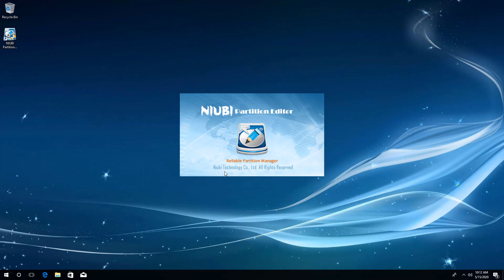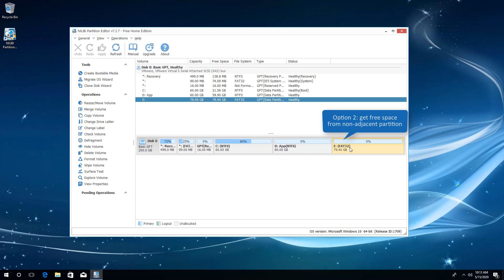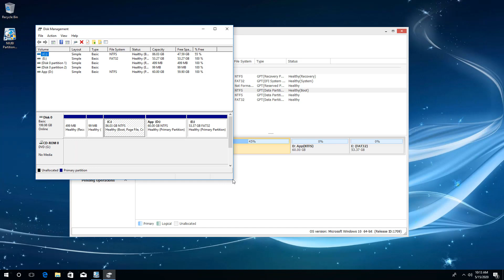How to extend C drive (system partition) on Windows 10/8/7/Vista/XP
This video introduces how to extend system C: drive without reinstalling Operating System or programs, without formatting partition, simply click, drag and drop on the disk.